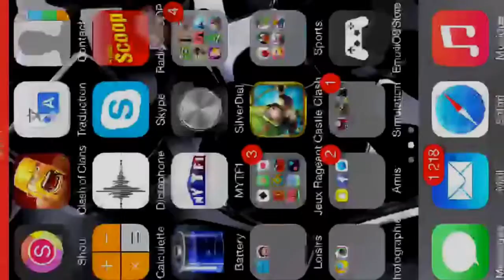My Edited Video